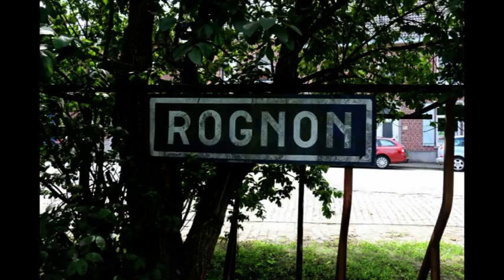Petit Train du Bonheur, Le Train de Rebec - Rognon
600mm line between Rebec and Rognon, normally steam worked but loco out of service till 2016.  The train stops at Bloc U for refreshments.